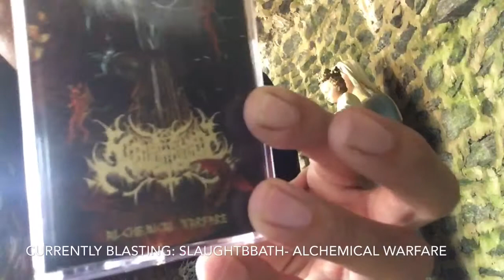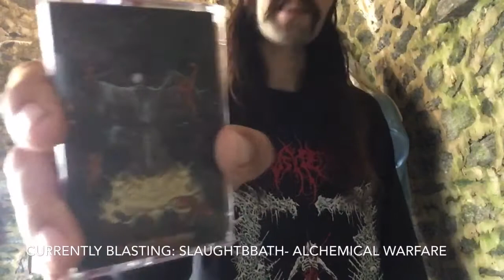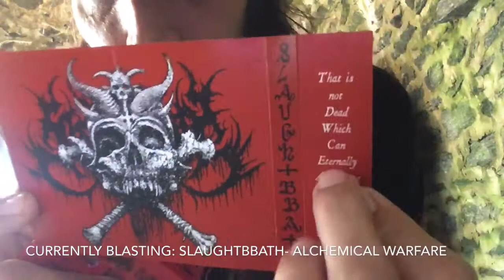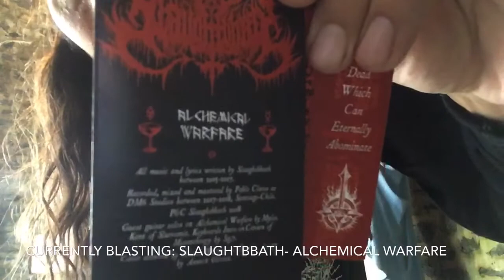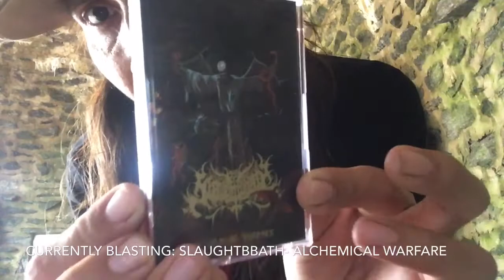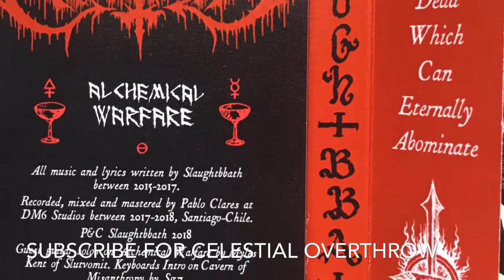Vital Vinyl Vlog: Slaughtbbath-Alchemical Warfare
“HELLS HEADBANGERS is proud to present SLAUGHTBBATH's highly anticipated second album, Alchemical Warfare, on CD, vinyl LP, and cassette tape formats.

For a decade and a half now, SLAUGHTBBATH have prolifically pursued a fierce 'n' fiery vision of total black/death METAL. With a rich yet uniformly exemplary discography, this power-trio have laid waste to the underground across a myriad demos, splits, EPs, and 2013's now-classic debut album, Hail to Fire. Allied with HELLS HEADBANGERS since 2016, a split 7" with Grave Desecrator followed that summer, with September 2017 seeing the release of the Contempt, War and Damnation compilation, which precluded the band's first-ever North American tour alongside fellow Chilean labelmates COMMUNION.

SLAUGHTBBATH have kept quiet since then, studiously brewing the firestorm that is Alchemical Warfare. A consolidation of the band's beyond-considerable strengths as well as an extension of them, Alchemical Warfare was recorded, mixed, and mastered by Pablo Clares at DM6 studio in Santiago, Chile during 2017/2018. Here, SLAUGHTBBATH are at the peak of their powers, pulsing with both bestiality and burliness alike, and yet exhibiting a nuanced songwriting nous that is second to none. Their sulfurous maelstrom is a veritable meat-grinder of South American darkness lo these past four decades, both reverent of the past whilst forging an even-darker future, and Alchemical Warfare finds the band hitting a fever pitch, its nine-song/36-minute runtime both succinct and satisfying. Each track invokes utter possession - a hypnotic diabolism, perhaps, in spite of the often-frantic tempos - but SLAUGHTBBATH possess the prolific experience to convey that diabolism in a dynamic manner. If anything, Alchemical Warfare is the band's best-produced record to date, and a survey of its song titles suitably convey the occultic austerity within: the title track, naturally, as well as the closing trifecta of "Amulets of Carnage," "Celestial Overthrow," and "Ascension to the Dragon's Throne," as well as the ever-epic "Rejoined Into Chaos."

However, especially at this point in time and the career high-point that is Alchemical Warfare, it is important to underline the unique differences in SLAUGHTBBATH's makeup. For one, the band hail from San Vicente de Tagua Tagua, a small countryside town with no scene at all, whereas most Chilean bands hail from the bigger cities; in fact, early on, SLAUGHTBBATH were branded "rural black metal" when they played live. Secondly and relatedly, they've not once ever strived to "sound South American," much less do there exist any other Chilean bands doing a similar thing musically or lyrically. Lastly and perhaps most importantly, SLAUGHTBBATH have maintained a solid lineup and kept up constant activity - both on record and on the live front - all these years while most bands disappear, fade, change members, come back, or form new bands with the same lineup to fit into the new trend. The SLAUGHBBATH name is thus iron-fisted, inexorable, and immaculate

With more eyes than ever on the Chilean black/death scene, it's high time that the leaders separate themselves from the followers. SLAUGHTBBATH firmly and furiously take the torch and lead the way forward with Alchemical Warfare.” -HHB